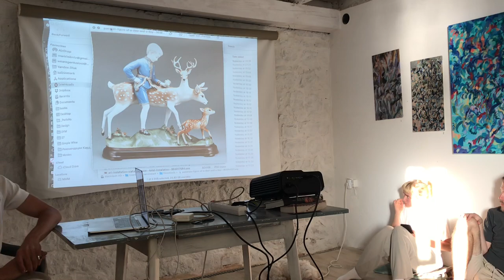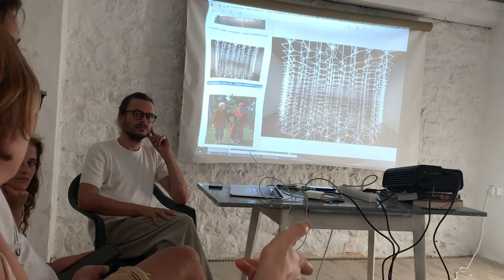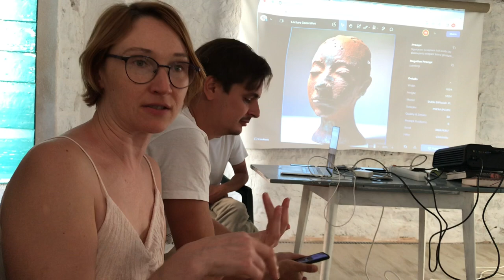Фрагменты дискуссии " Искусство в эпоху искусственного интеллекта"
Фрагменты дискуссии " Искусство в эпоху искусственного интеллекта" в рамках выставки Ивана Тузова "Self Prompt".Модератор Марк Калинин, куратор Людмила Белова. 8 октября 2023г, галерея "Александр",Росе, Черногория,